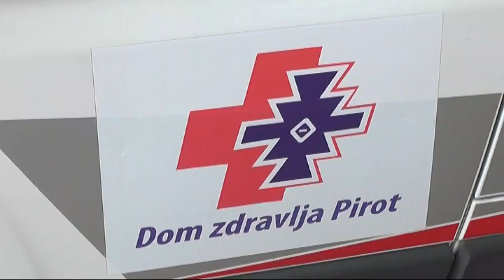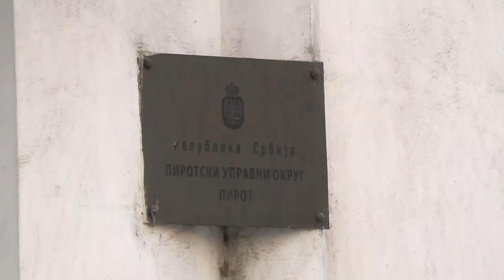KOLIKO SE POŠTUJU PREPORUKE ZA RAD NA VISOKIM TEMPERATURAMA?